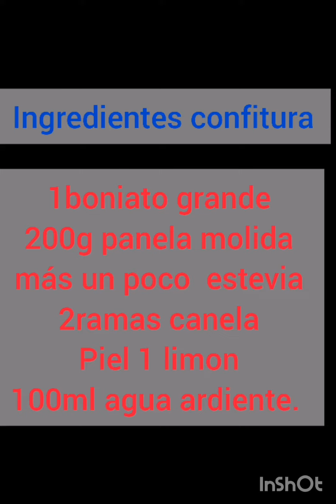Pastel, empanadilla boniato/ batata saludable.